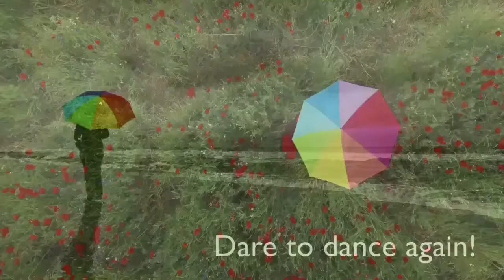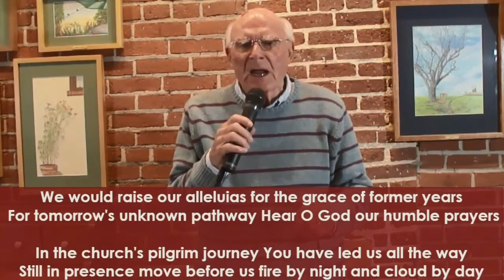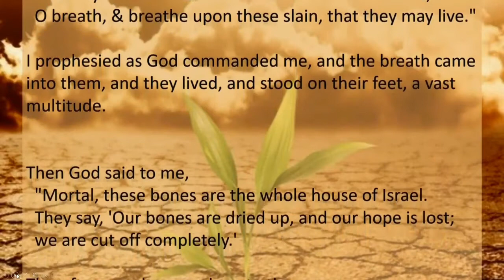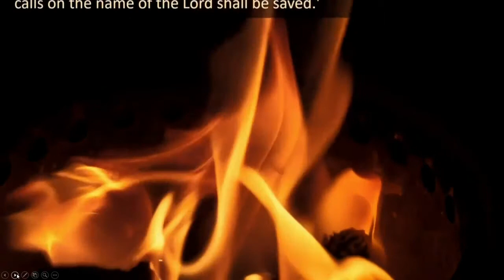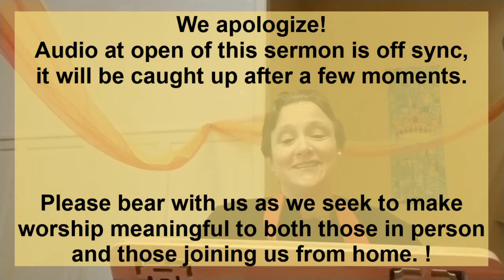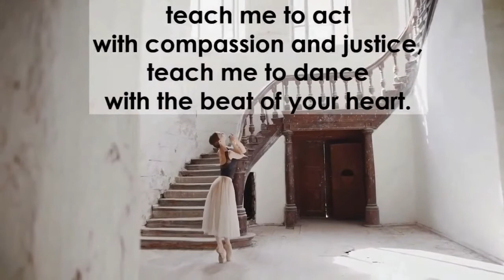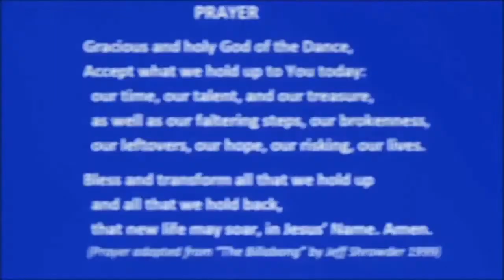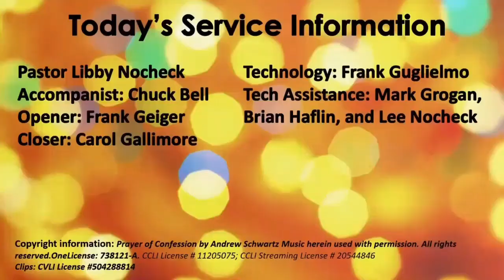"Spirit Poured Out: Dare to Dance Again" (Acts 2)